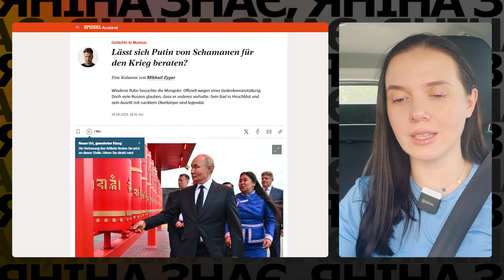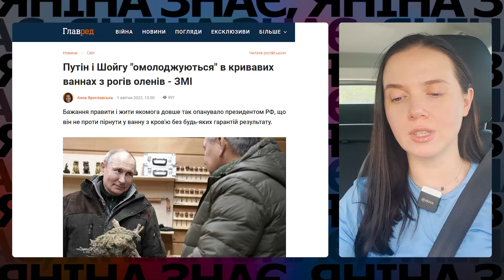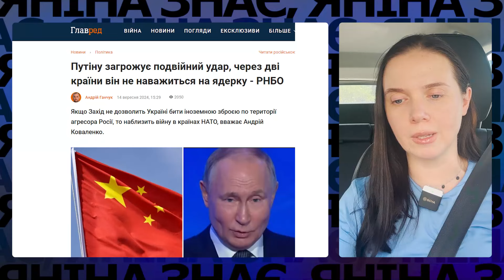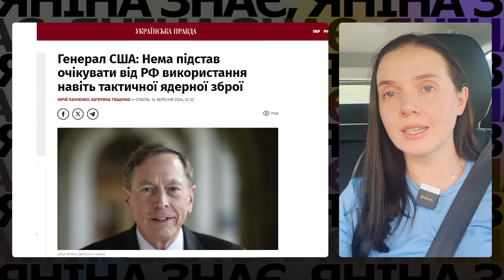😂ГЕТЬ ЗДУРІВ! путін проводить ритуали з ядеркою? Що пообіцяли шамани? Яніна знає!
Долю нападу на Україну і навіть можливого застосування ядерної зброї диктатору путіну допомагають вирішувати… шамани?! Про любов путіна до шаманів і середньовічних ритуалів давно ходять легенди, а його самого регулярно бачили разом із шойгу в поїздках до тайги – туди вони теж нібито їздили до шаманів. Німецьке видання Der Spiegel пише, що  нещодавно владімір путін їздив до Монголії до шаманів питати дозволу на застосування ядерної зброї. Видання пише про це з посиланням на російського письменника та журналіста, ексглавреда "Дощу" Михайла Зигаря. За його словами, путін їздив "зустрітися з шаманами" та попросити у них "благословення на застосування ядерної зброї".

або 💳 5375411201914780